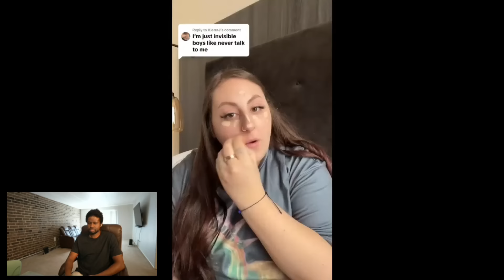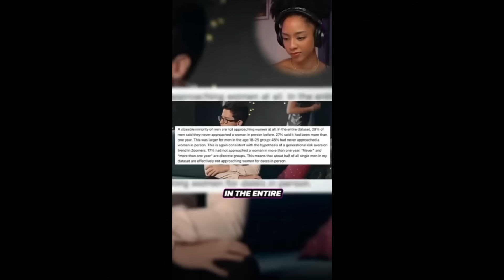Men REFUSE To Approach Modern Women | Women Are Confused!